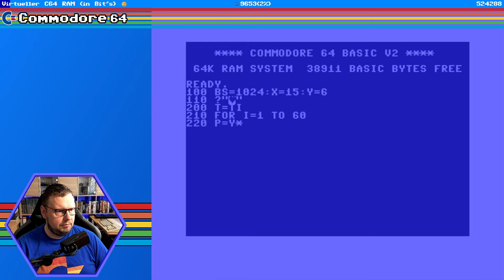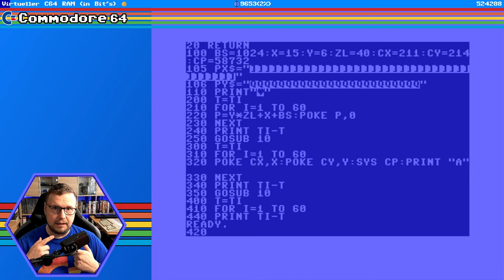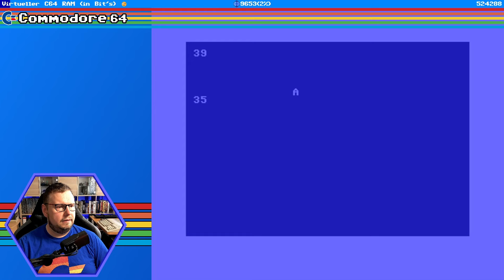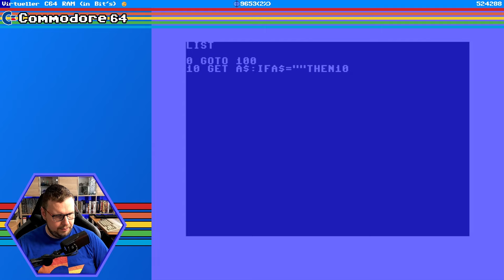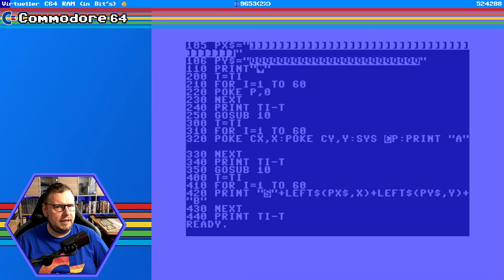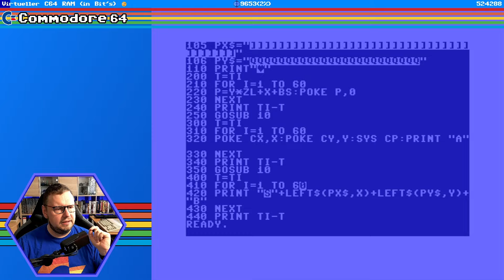Welche Zeichenpositionierung ist die schnellste auf dem C64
Es steht ein neuer Benchmark an und zwar teste ich in diesem Video, welche der drei folgenden Möglichkeiten der Positionierung von Zeichen auf dem C64 Bildschirm am schnellsten sind:

- Direktes POKE in den Bildschirmspeicher
- Cursorpositionierung mittels POKE und Systemroutine
- PRINT mit Steuerzeichen

Dem ganzen liegt ein X/Y Koordinatensystem zu Grunde, ich werden im Laufe des Videos aber auch andere Möglichkeiten testen.

Viel Spaß!

0:00 Möglichkeiten der Positionierung von Zeichen
0:31 Direktes Poken in den Bildschirmspeicher
2:22 Cursorpositionierung mit POKE und SYS58732
5:48 PRINT mit Cursor Steuerzeichen
9:17 Verschiedene Varianten und Optimierungen

viel Spaß!